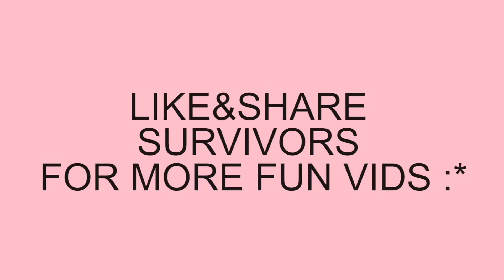Зам мэддэггүй жолооч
Хамт аялалд явж төөрч юм юм үзмээр байгаа найздаа үзүүлээрэй.